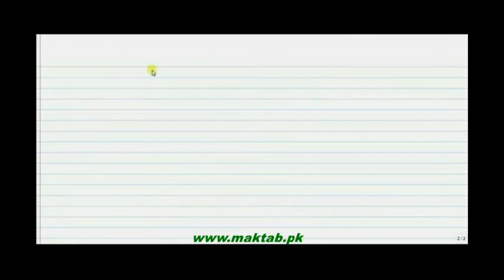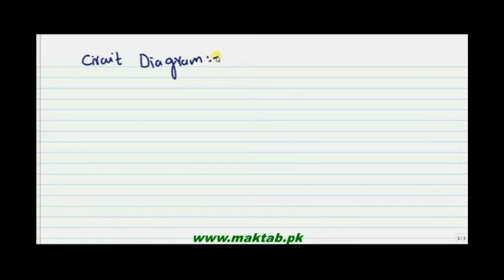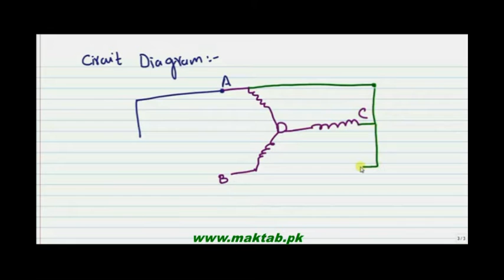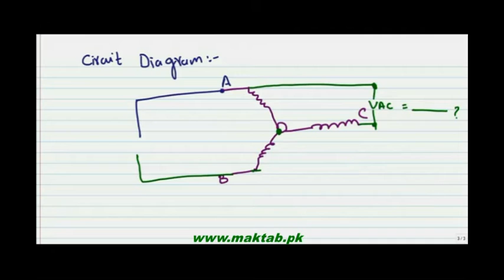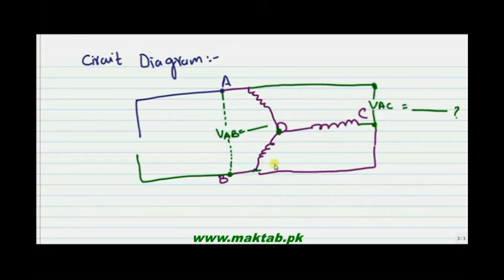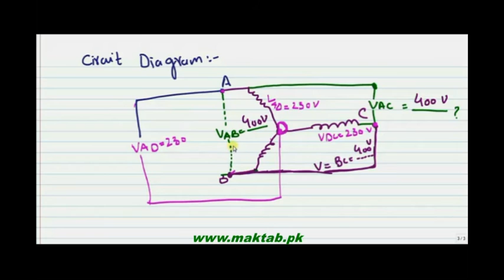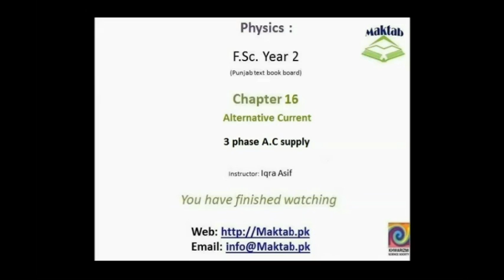FSc Physics Book2, CH 16, LEC 8: 3 Phase A.C Supply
This video lecture from Alternating Current (F.Sc. 2nd year physics) This video explains 3 Phase Alternating Current its advantages ,application and method how to use it in electrical appliance. Find more e-learning material and educational video lectures in Urdu at maktab.pk. These videos are free to use for promotional and commercial purpose by keeping the credits to Maktab.